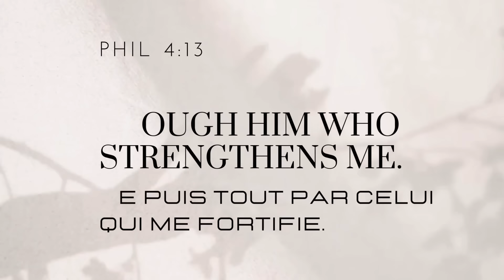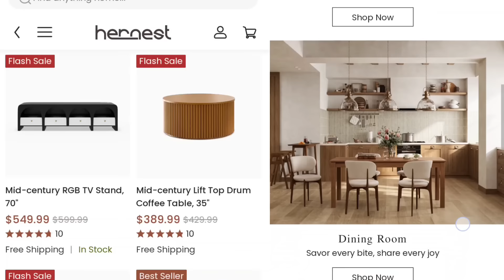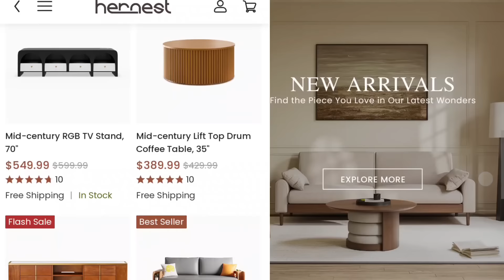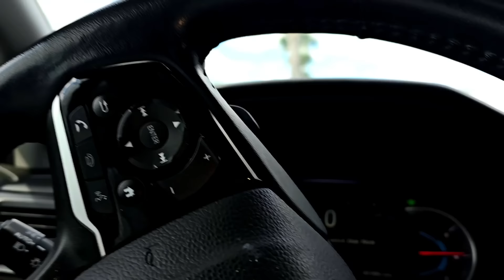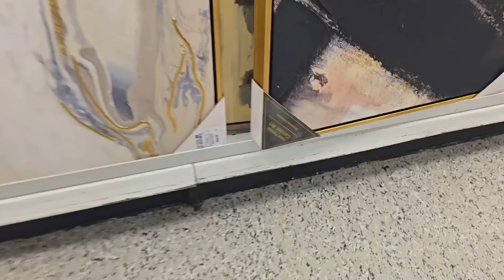Vin Nou Dekore Kay La / Avan E Apwè + 3 Jou Vlog || Thank You Hernest.com //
Vin dekore kay la ak nou guys.
ki se yon konpayi kote yo vann tout bèl bagay pouw met lakay ou.

Klike sou link sa pouw wè tout sa yo gen👆
itilize Code CHRIS15 Pouw jwenn 15%OFF Rabais/Discount
Merci pou sipò nou ki pèmèt nou arive a 50K abòne a mes amours !  Kontinye abòne siw poko fè sa poun ka rive 60 k byento.
Pa bliye al ba nou Love la  sou lot rezo yo guys.

Siw ta renmen nou promote paj ou,chanèl ou oswa biznis ou kontakte nou sou email sa👆